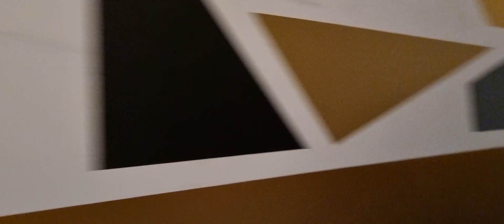Maison semi flamande 1930 rénovée à Tourcoing